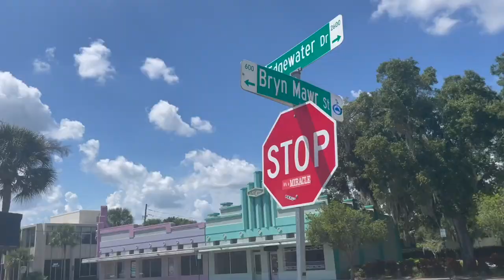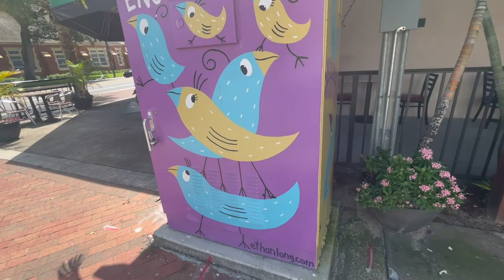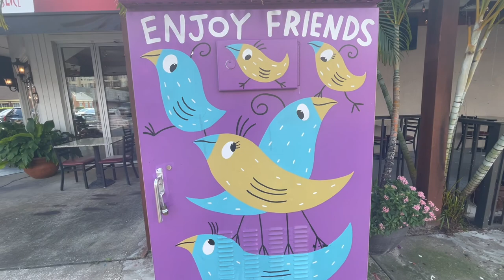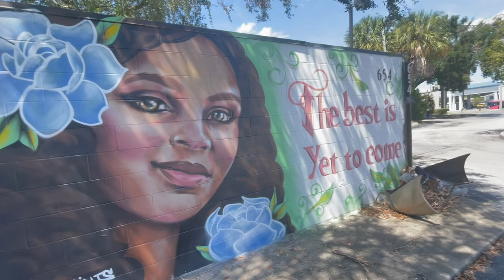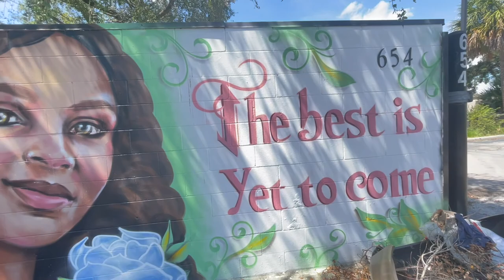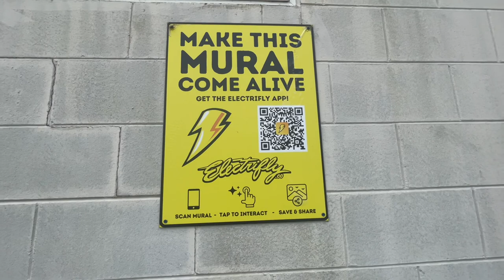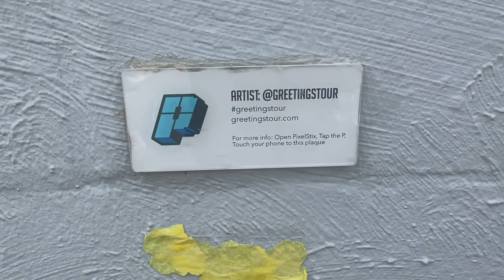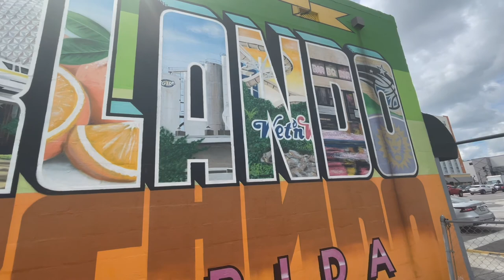ORLANDO MURALS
Orlando, Florida also known as the "City Beautiful" is know for Disney World, Universal Studios, and SeaWorld, but did you know that Orlando is a Mecca for "Street Art"? Well it is!! and I am here to show you. Come with me as I travel across this beautiful city and show you some of the art that that youy will find as you traverse across this wonderful city of Orlando.